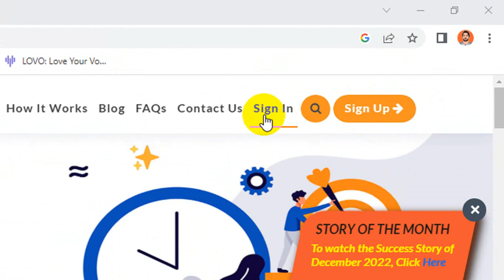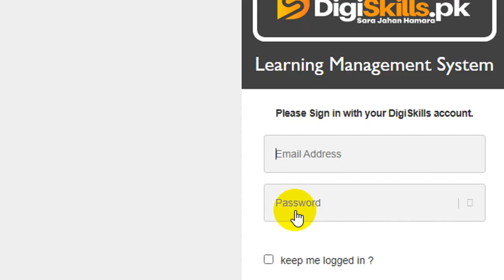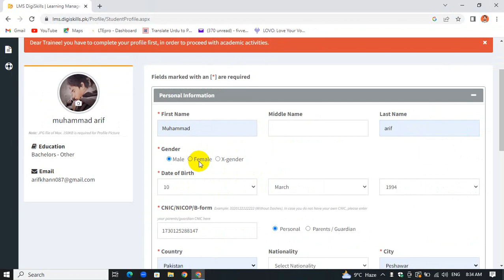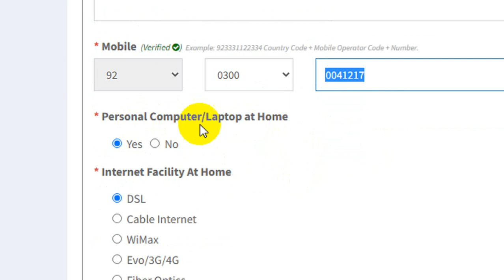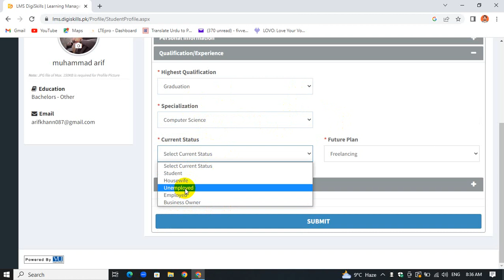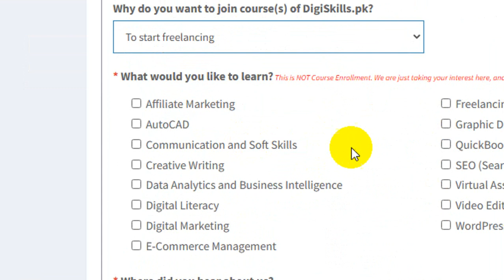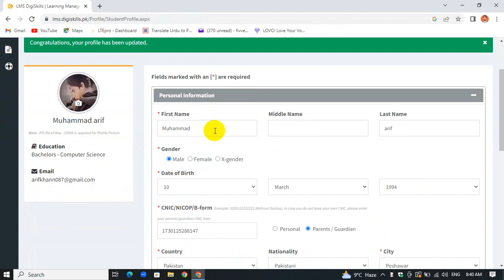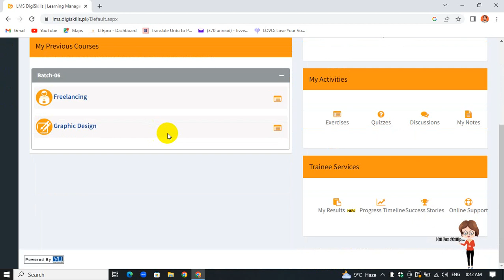how to sign up in Digiskills training program in 2023?